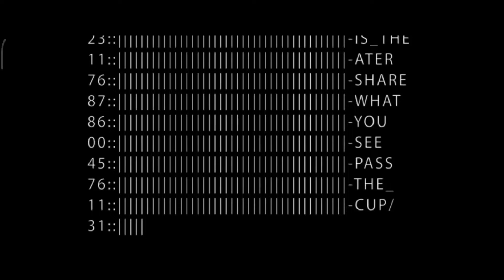République Gameplay part 2 with T!G£R Gaming